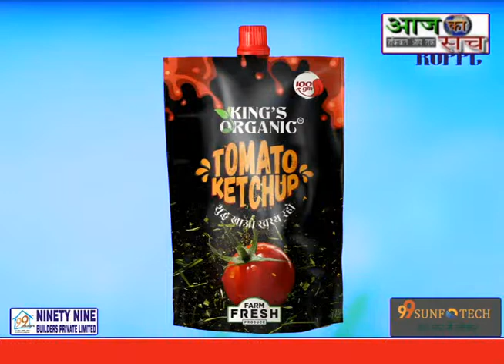आजादी के अमृत महोत्सव के अवसर पर चिरकुंडा नगर परिषद द्वारा शुक्रवार से दो दिवसीय लोन मेला का आयोजन